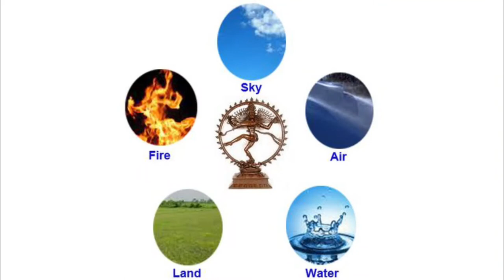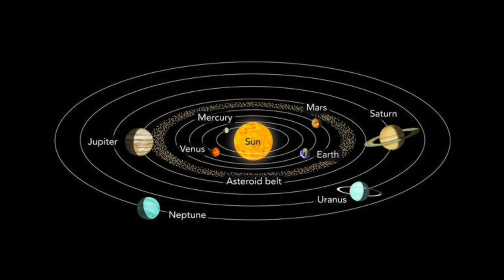சிதம்பரம் நடராஜர் கோயிலின் ரகசியமும் விண்வெளி ஆராய்ச்சியில் அதன்தொடர்பும்|Chidambararagasiyam| CERN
In this video we going to see about the  Chidambara Ragasiyam and what happening in Chidambaram...

Chidambaram Temple is a Hindu temple dedicated to Lord Shiva located in the heart of the temple town of Chidambaram, Tamil Nadu).The temple , 78 km south of Pondicherry and 235 Km from Chennai, the capital of Tamil Nadu state of southeastern India. The Sangam classics refer to Viduvelvidugu Perumtaccan, respected clan of traditional Vishwakarmas, as being the chief architect of the temple renovation. There have been several renovations in its history, particularly during the days of Pallava/ Chola emperors in ancient and pre-medieval periods.

Chidambaram is one of the five holiest Shiva temples, each representing one of the five natural elements; Chidambaram represents akasha . The other four temples in this category are: Thiruvanaikaval Jambukeswara, Trichy (water), Kanchi  E kambareswara (earth)Kanchipuram, Thiruvannamalai Arunachaleswara (fire),Thiruvanna malai and Kalahasti Nathar (wind),Kalahasti
Temple. The temple complex spread over 40 acres in the heart of the city. It is an ancient and historic temple dedicated to Lord Shiva Nataraja and Lord Govindaraja Perumalone of the few temples where both the Shaivite and Vaishnavite deities are enshrined in one place. To the followers of Shaivism (Saivism) or the saivaite, the very word koil refers to Chidambaram. In the same way, to the followers of Vaishnavism it refers to Srirangam or   Thiruvarangam Meaning of Chidambaram
The word Chidambaram may be derived from chit, meaning "consciousness", and ambaram meaning "sky" (from aakasam or aakayam); it refers to the chidaakasam, the sky of consciousness, which is the ultimate aim one should attain according to all the Vedas and scriptures.Another theory is that it is derived from chit + ambalam. Ambalam means a "stage" for performing arts. The chidakasam is the state of supreme bliss or aananda and Lord Natarajar is the symbolic representation of the supreme bliss or aananda natanam. Saivaites believe that a visit to Chidambaram leads to liberation.Yet another theory is that it is derived from the word chitrambalam, from chithu meaning "play or dances of God" and ambalam meaning "stage".
Where we now find this beautiful and ancient temple, was once an impenetrable forest of Tillai trees, which is a kind of mangrove. This forest gave Chidambaram its firs and most ancient name, Tillai. Within this
sprawling forest was a lotus pond, and at the southern bank of this pond
 existed a Svayambhu Linga. A linga is a representation of Lord Shiva which unites both the concepts of Form as well as of Formless in itself. In modern terms this formless-form might be called an abstraction.
Eventually this great event took place. Nataraja came to perform His Dance on a Thursday, when the moon was in the asterism Pushan, in the Tamil month of Tai, long before the Christian era. This dance is called the Ananda Tandava or Dance of Bliss. The saints achieved liberation, and on their special request Shiva promised to perform His Dance for all time at that place.
Dedicated to Lord Shiva, this temple is of very high religious importance for the followers of Shaivism making it an extremely popular pilgrimage centre. The highlight of the temple is of course the fact that Shiva in the temple is depicted in dancing form and is seen performing Ananda Tandava, which means ‘dance of delight’. Normally, Lord Shiva is depicted in the form of a ‘Linga’ which is the classic and most commonly found form. Another unique feature of this temple is the presence of the deity of Lord Govindaraja Perumal making it one of the rare temples dedicated to both the Shaivite and Vaishnavite deities.

The ancient temple has undergone several renovations during the reign of various dynasties like the Pallavas, Cholas, Pandyas and Cheras and what stands today is the structure of 12th-13th century. The massive temple structure has nine gateways and four of these are adorned by ‘gopurams’ or towers that are decorated with highly exquisite and intricate carvings. There are five elaborate halls in the temple of which the Raja Sabha or the 1000-pillared hall is one of the most splendid features of the temple.

The temple car is yet another stunning structure that is pulled by thousands of devotees twice a year during the bi-annual temple festivities.
If you are this like video share you friends & family...

Happy Cooking.

COVID-19